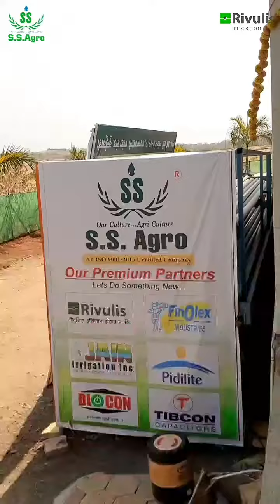agricultureworldwide drip sprinkler dripirrigation irrigation farmer farmerlife viral